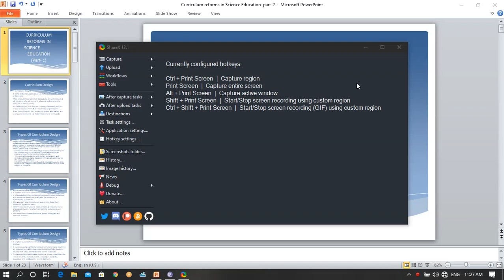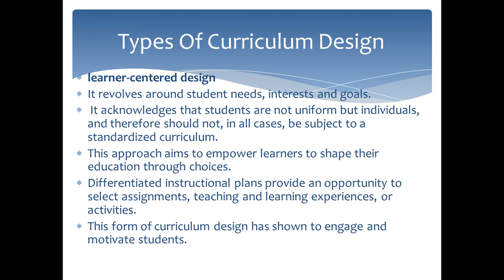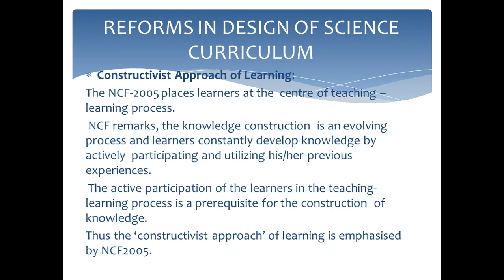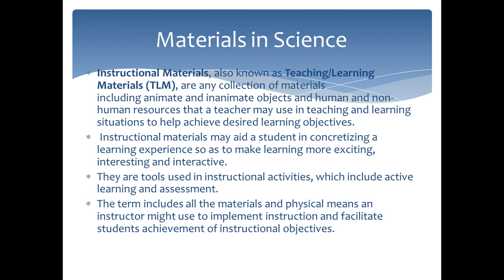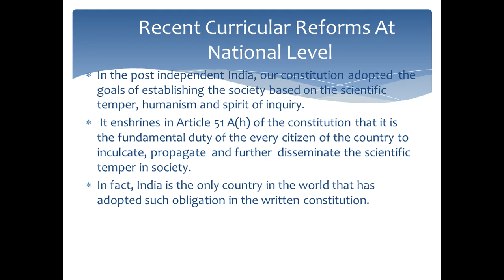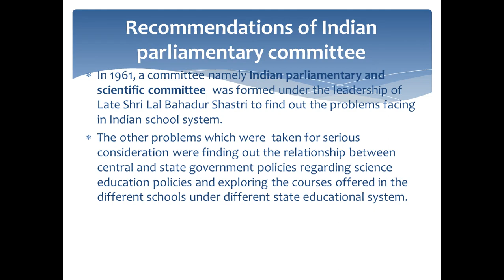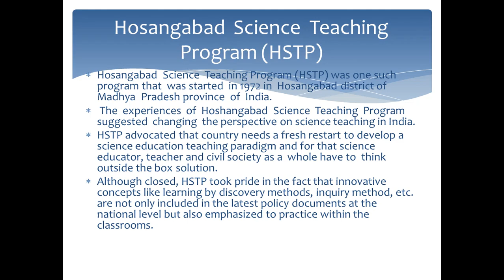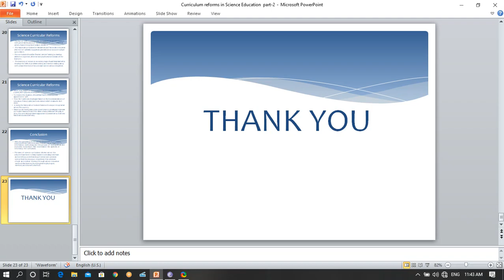Curriculum Reforms in Science Education(Part-2), by V.Syamala for B.Ed, Sem-2,Paper-VII A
Lecture by V.Syamala,
Assistant Professor, Jamshedpur womens' College, Jamshedpur